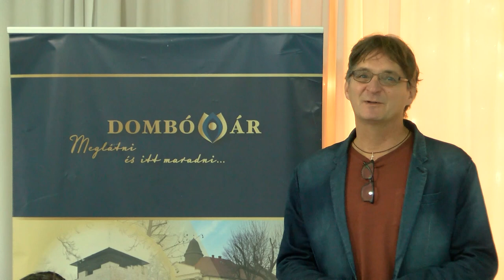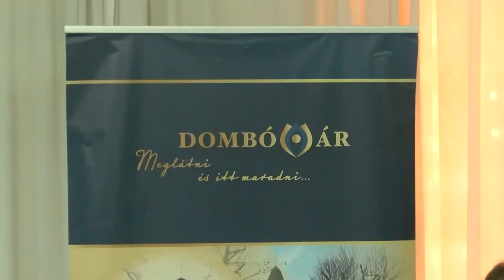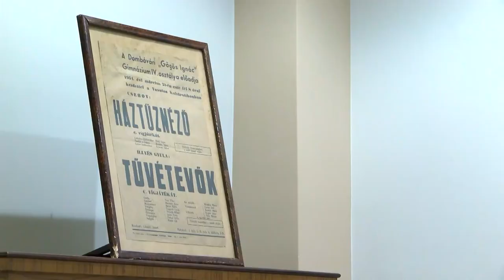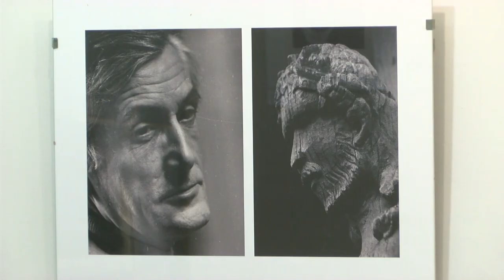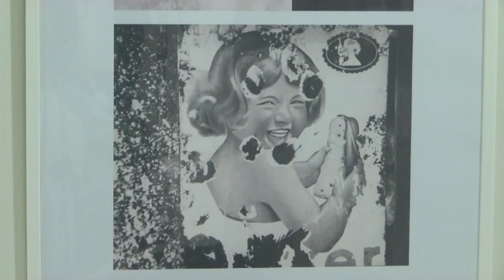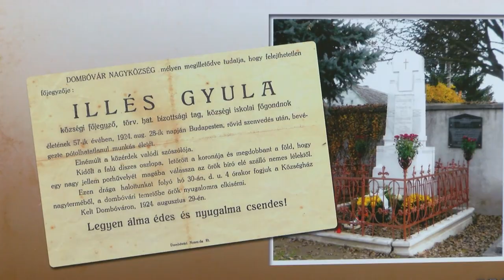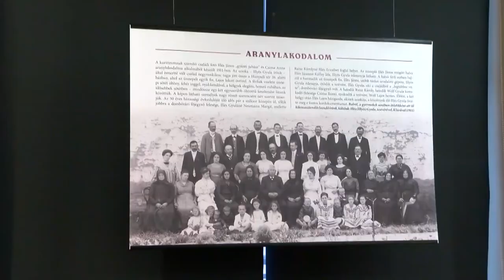Kaposmenti magazin 20230124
Kaposmenti magazin

Vince nap Dombóváron
100 millió forintos fejlesztéssel bővült egy haleledel gyártó és forgalmazó dombóvári cég
Évindító kerekasztal beszélgetést szervezett  a felekezeti iskoláknak – Dombóvár
A Magyar Kultúra Napjához kapcsolódva több program is volt Dombóváron